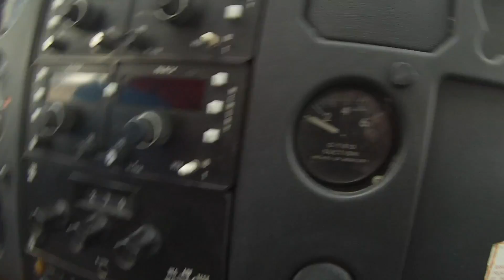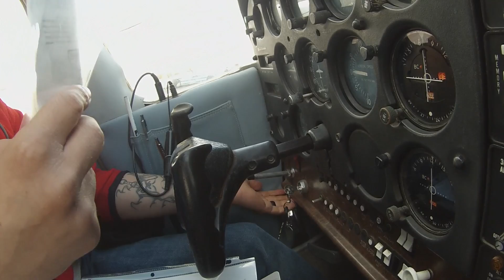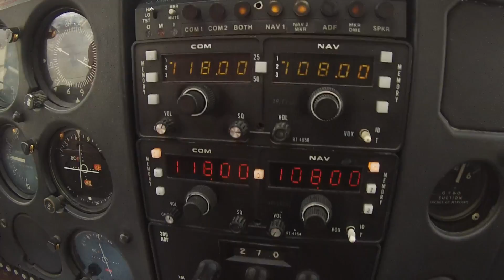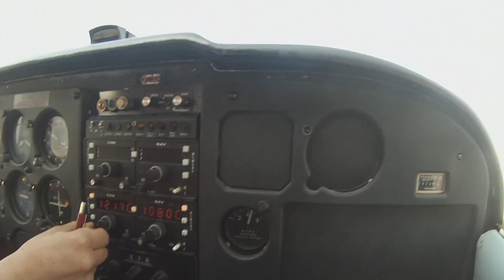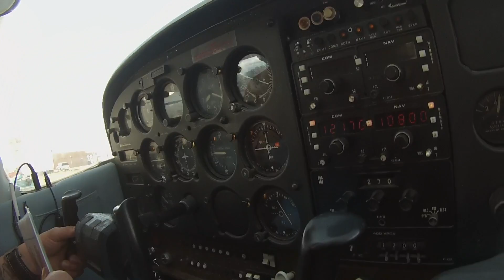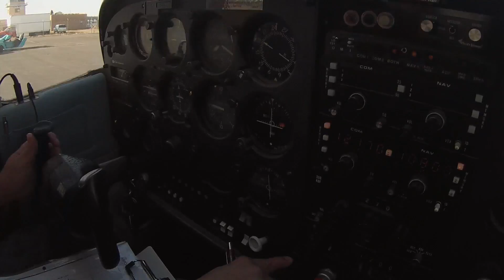Leaving KSAF-Cessna 172p Engine Startup w/Closed Captions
Leaving Jet Center in KSAF. Thank you Houston for being the camera man.